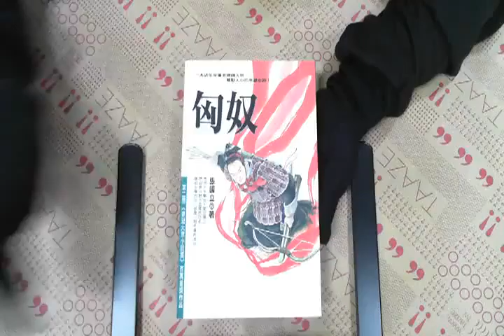TAAZE｜匈奴 二手書書況 9573315394